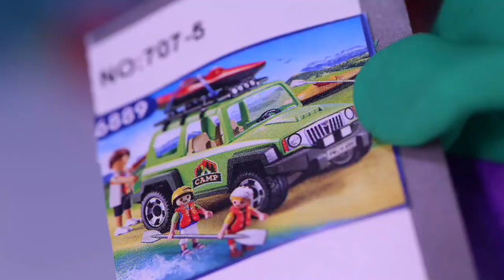mAsha Play Doh clay stop motion cartoon for kids 💚 dibusYmas 1